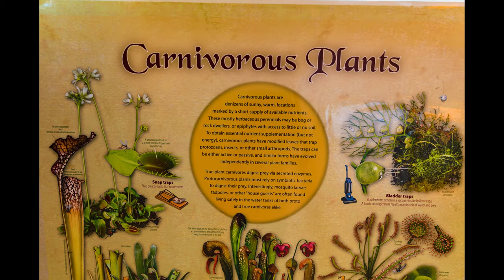anniversary date 011223mp4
We had a wonderful time in Milwaukee on our anniversary this year.  We walked around the Milwaukee Market and toured the Milwaukee Domes.
Video was shot on an Insta 360 camera using a 9 foot selfie stick.  The awesome still shots were taken with a Sony camera.